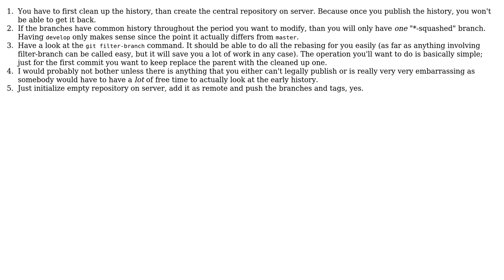Software Engineering: Git Workflow - turning a local reposity into a "central" one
With thanks & praise to God, and with thanks to the many people who have made this project possible! | Content (except music & images) licensed under CC BY-SA | Music | Images & others | With thanks to user wirrbel user Jan Hudec and the Stack Exchange Network Trademarks are property of their respective owners. You are responsible for your own actions.